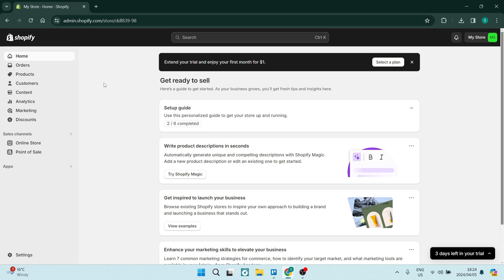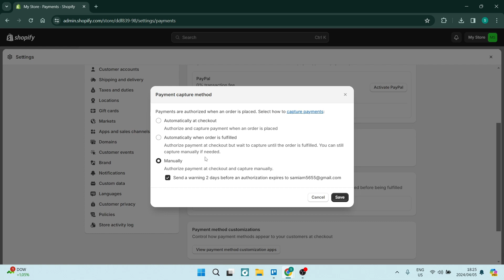How to Capture Shopify Payments Automatically and Manually | Shopify Tutorial 2025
In this tutorial 'How to Capture Shopify Payments Automatically and Manually', we will guide you through the process of capturing payments in Shopify. Shopify offers two methods for capturing payments: automatic and manual. Automatic payment capture is a convenient and efficient way to receive payments from your customers, while manual payment capture allows you to have more control over the payment process. By understanding how to capture payments in Shopify, you can ensure that your store is optimized for smooth and secure transactions, helping you build trust with your customers and grow your business. We will provide you with a step-by-step guide on how to capture payments in Shopify, enabling you to efficiently manage your store's payment process.

Timestamps

Intro – 00:00 – 00:10
Capturing Shopify Payments Automatically and Manually – 00:11 – 01:33